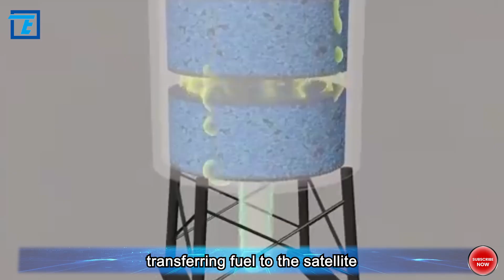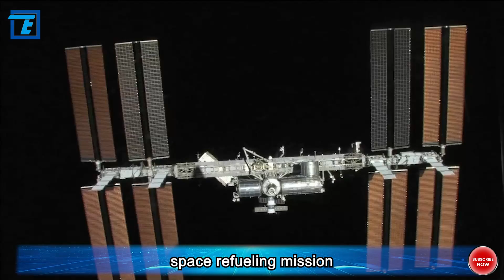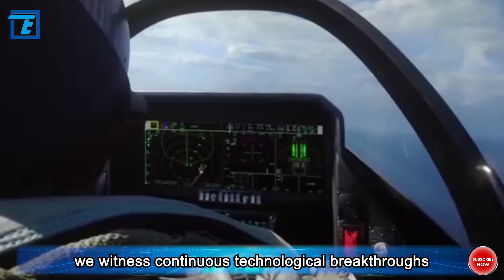So, what happens when a satellite runs out of fuel?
Typically, satellites carry fuel accounting for more than 50% of their total weight, sufficient for maintaining orbit for over a decade. However, as fuel is gradually depleted, once it runs out, the satellite can no longer function in orbit. With a decrease in orbital altitude, satellites may re-enter the Earth's atmosphere and burn up, signaling the end of their lifespan. Satellites are costly, and although advancements in technology have improved satellite components and performance, they are often abandoned due to fuel depletion, leading to wastage. Thus, if we could refuel satellites in space, their lifespan would significantly increase. Is China, alongside the United States and Russia, also a pioneer in this technology?

China Aerospace Science and Technology Group's Eighth Academy independently developed a refueling spacecraft, a true space mobile gas station capable of carrying 1.3 tons of fuel, constituting 52% of its own weight. Adding 50 kilograms of fuel to a satellite can extend its lifespan by a year, reducing costs by 35% compared to launching a new satellite. This space refueling satellite not only supplies fuel to multiple satellites, extending their operational lifespan, but also effectively reduces overall costs. How does it achieve space refueling? Equipped with a navigation system comprising radar and cameras at the front end, the spacecraft reaches the specified satellite's rear guided by the ground dispatch system. Through the navigation system and coordinated mechanical arm, it precisely docks and refuels the satellite.

In 2017, when the Tianzhou-1 cargo spacecraft successfully docked with the Tiangong-2 space lab, China conducted its first on-orbit refueling test, signifying a breakthrough in in-orbit space refueling technology and making it the third country, after the United States and Russia, to master this technology.

Satellite lifespan primarily depends on fuel. Approximately 36,000 kilometers above the Earth's equator, there is a unique satellite orbit. Satellites orbiting in this path complete one orbit every 24 hours, synchronizing with the Earth's rotation. This orbit is known as the geostationary orbit, and satellites operating here are called geostationary satellites.

This geostationary orbit hosts various satellite types, including communication satellites, navigation satellites, meteorological satellites, missile warning satellites, electronic reconnaissance satellites, and remote sensing satellites. It is crucial for both